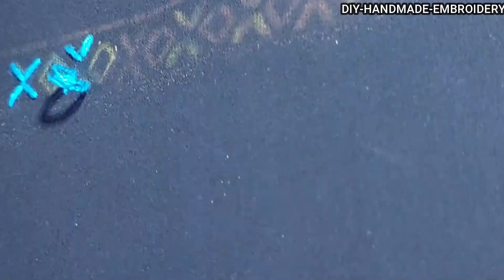Marvelous embroidery design|hand embroidery video|kadhai video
fancy kadhai design
hand embroidery
hand craft
woolenflower design
hand embroidery for beginners
kadhai design
latest embroidery
latest design
roseflower design
Kadhai design 2021
hand embroidery
hand craft
Flower sketch design
Flower design
neckline embroidery
borderline embroidery
Easy butterfly hand embroidery

Hand embroidery
Hand craft
Kadhai design
Embroidery
Stitches
Needlework
Neckline embroidery
Borderline emroidery
Flower design
Flower sketcffah
Brazilian Embroidery
Sahinaarts
Embroidery tricks
5 minute crafts woolen flower wool flower how to make wool flower
woolen flower
Sahinaarts
Embroidery
Latest hand embroidery designs
Design
Dejain
Dijain
Dejan
Kadai Dejan
Embroidery tutorial
Embroidery machine
Embroidery tools
Embroidery tricks
back stitch
back stitch
stem stitch
chain stitch
couching stitch
weaved back stitch
bullion knot
fly stitch
bead stitch
french knot
lace stitch
tulip stitch
cross stitch
blanket stitch
split stitch
satin stitch